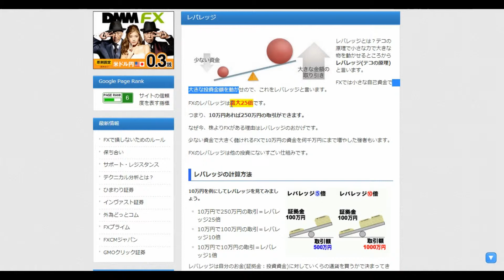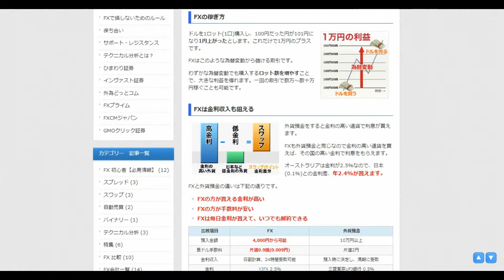【日本FX】 macd とは FX レバレッジ ≪1日5分で月収100万円≫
FX初心者でも儲かる！FX総合情報

FX レバレッジとは？テコの原理で小さな力で大きな物を動かせるところからレバレッジ(テコの原理)と言います。

FXでは小さな自己資金で大きな投資金額を動かせので、これをレバレッジと言います。

FXのレバレッジは最大25倍です。

つまり、10万円あれば250万円の取引ができます。

なぜ今、株よりFXがある理由はレバレッジのおかげです。

少ない資金で大きく儲けれるFXで10万円の資金を何千万円にまで増やした強者もいます。
FXのレバレッジは他の投資にないすごい仕組みです。